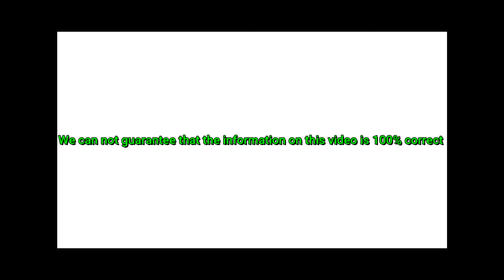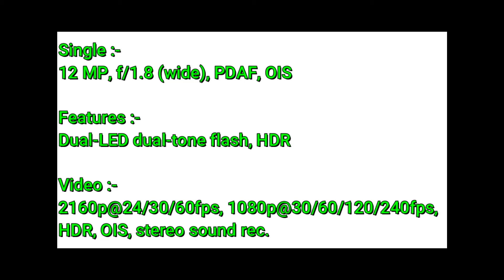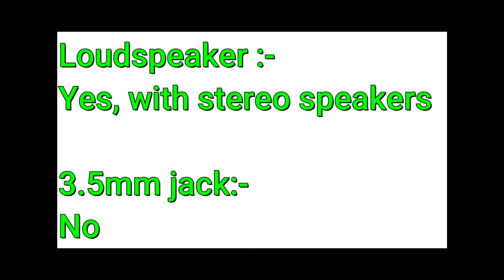🔥🔥🔥🔥🔥🍎Apple🍏 iPhone SE (2020) - Lots to love❤ Less to spend - SPEC SHEETS #50🔥🔥🔥🔥🔥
Hello Everyone Welcome To My New Series Called 'SPEC SHEETS'.In This I Will Give You All Kinds Of Specifications Of Newly Launched Smartphones.Hope You Like This Series If You Like My Videos Then Don't Forgot To Hit The Like Button And Share With Your Friends And Family And Also Comments If You Think My Videos Is Good,And Also Don't Forget To SUBSCRIBE My Channel And Hit The Notifications Bell For Latest Updates.